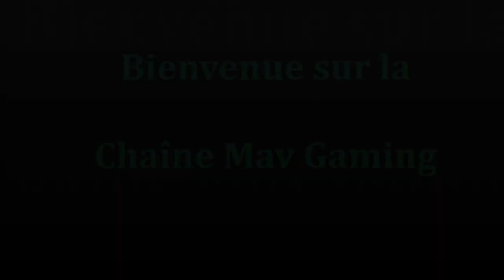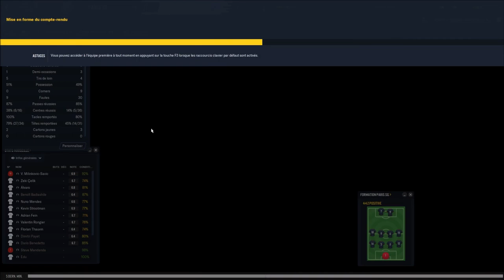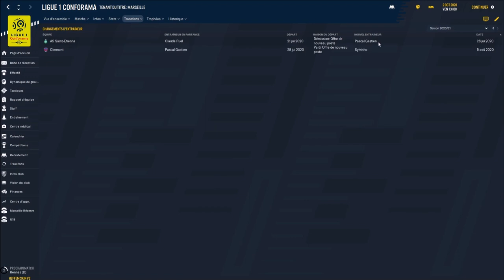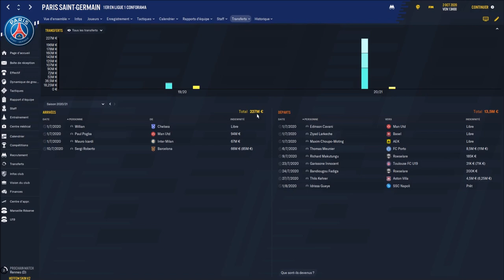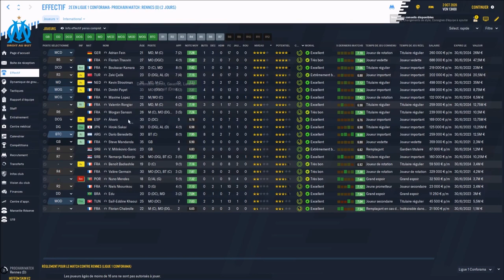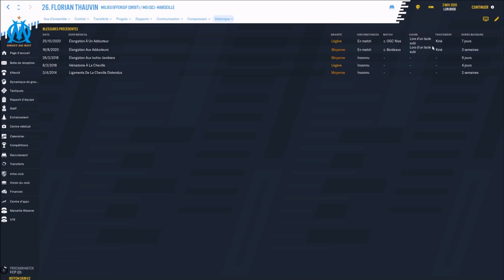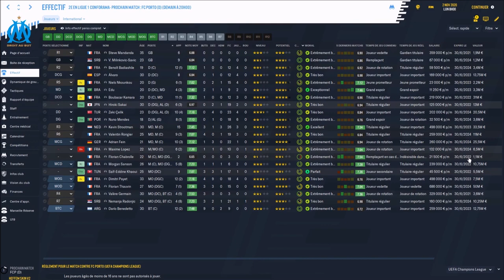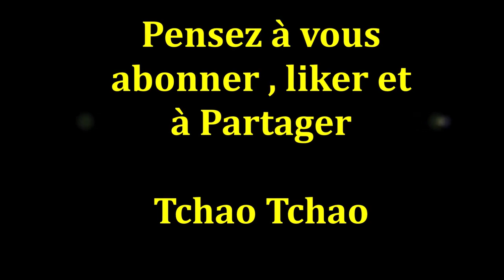FM 2020 [FR] ► Carrière Perso - L'OM I S02 . #02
Salut à tous ! Nouvelle Carrière Perso sur Football Manager 2020 avec le mon club de cœur de l'Olympique de Marseille. Saison 2 , Episode 5 première partie de saison !

Notre objectif sera de ce qualifié pour la Champions Ligue rapidement. Essayer d'être dans les plus grands européens et de recruter des jeunes pour les saisons à venir!

►Gestion du club en utilisant le modèle MoneyBall - de la chaîne d'Arthur : FM GAMING - Arthur FCNEsports :

Tchao Tchao